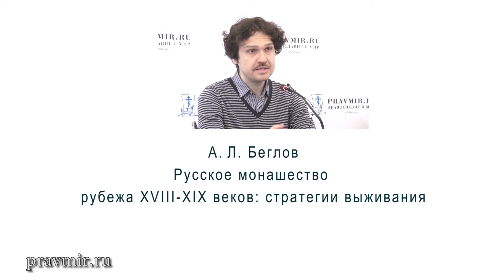А.Л. Беглов. «Русское монашество рубежа XVIII-XIX веков: стратегии выживания»